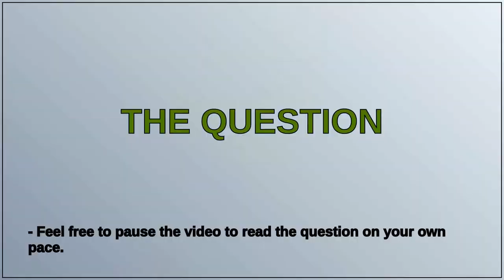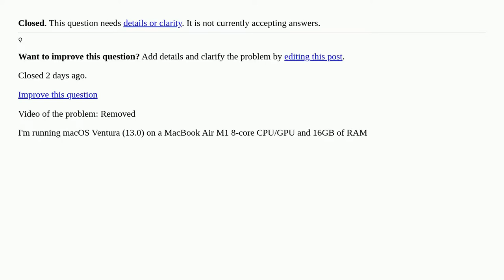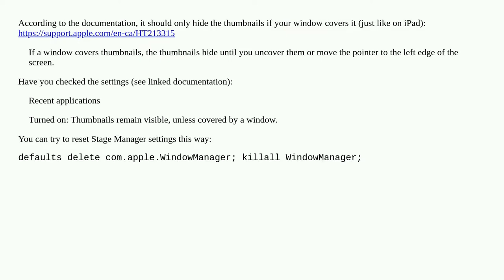Why stage manager autohide? [closed]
A special thanks goes out to the community

  stage-manager ventura